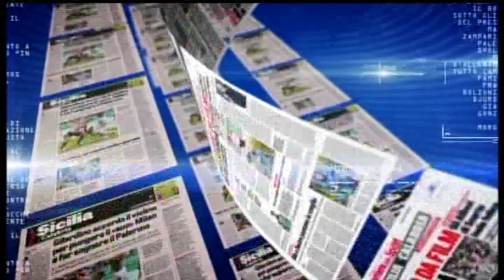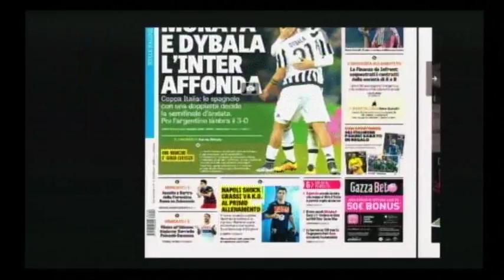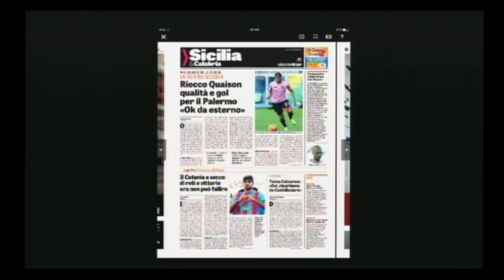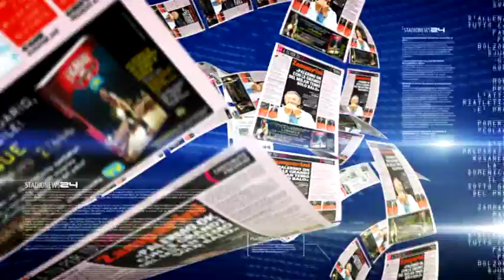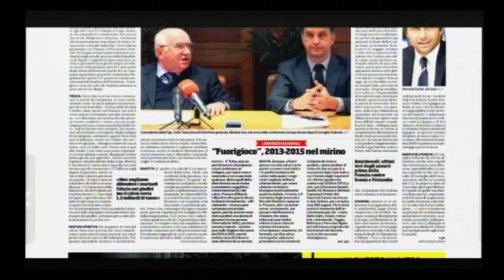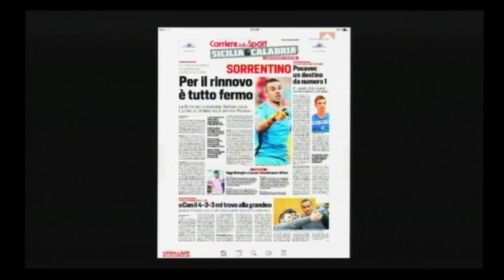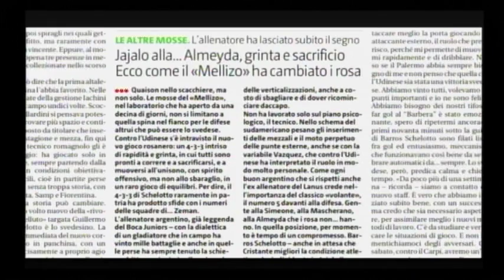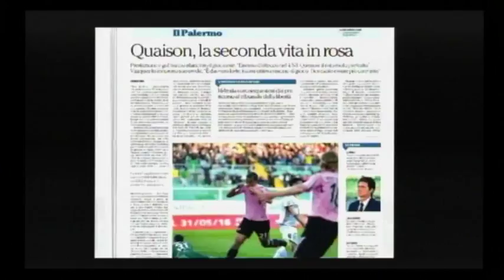Calcio & Caffè 28/01/16